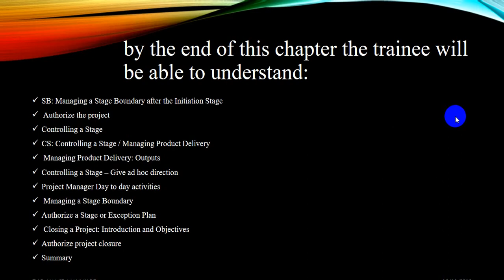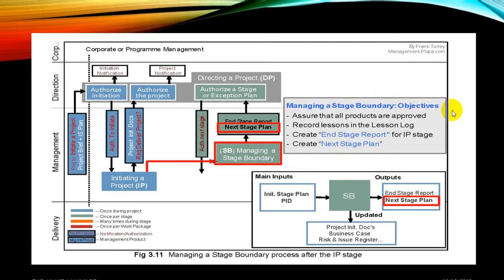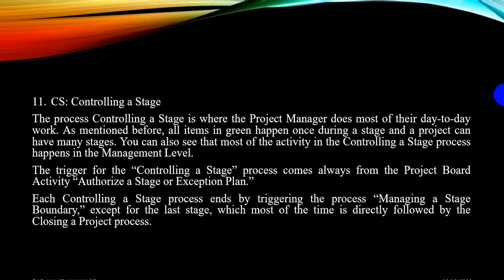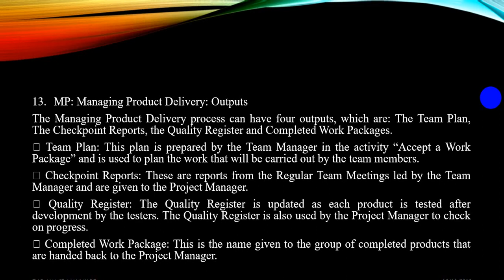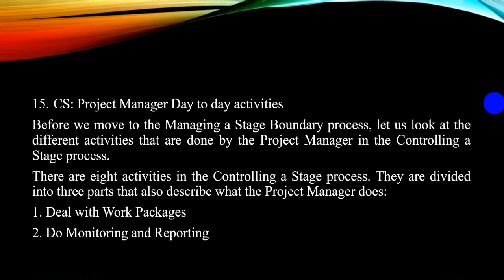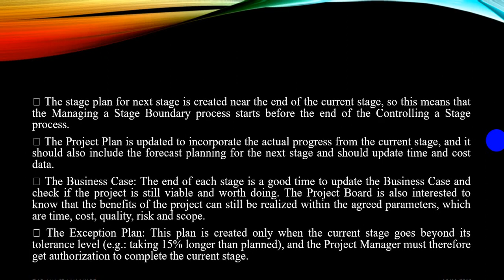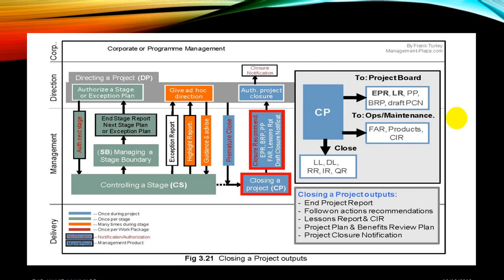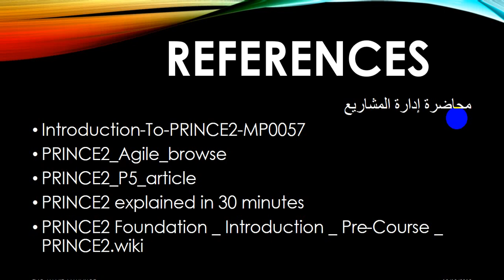prince 2 session5